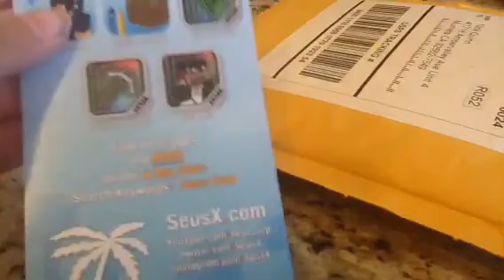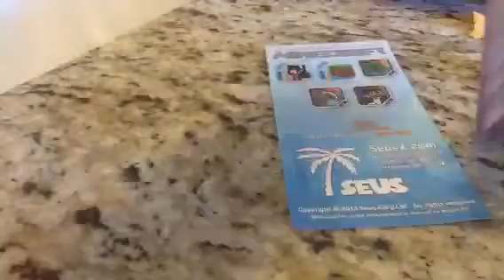Un boxing my Ender Toy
I love Ender Toys